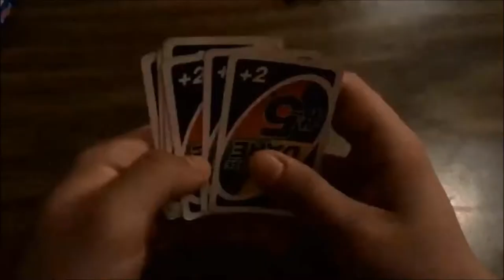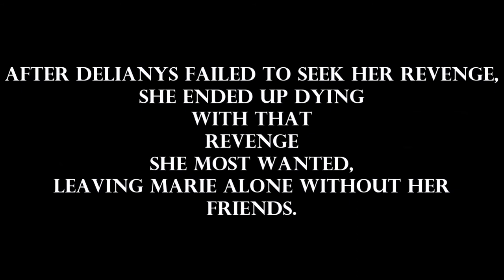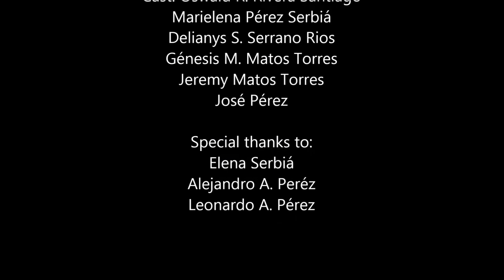Francisco's Never Forget [Puerto Rican Short Film] {Editor's cut} [English]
Synopsis:
A few friends decide to watch a movie together, somehow somebody decided to change the night.

Yeah, yeah!

I know that you guys want to know why this video is on the channel!
Long-story-short, back in the year of 2016, Francisco approached me on a very important need, due to the reason that he wanted to help his friends on their English project, now at the time, we [and I mean we as the group from Girls' Night] haven't received the English class, partly because the school gives a 3½ classes per semester. Now going back to the story, previously Francisco had spent a month working with his group and the other one, so that they could finish the projects on time, however just a day before turning it in to the teacher. He came to me to edit the video. We both spent basically 7 hours of editing, I however spent like 12 in total, trying to finish it up as fast as I can, lucky we had finished it, and able to hand it into the teacher.

Fast forward to April 2017, I spoke with Francisco of asking for his help to be the news report in Girls' Night, and you all know the rest from there.

REASON OF EDITOR'S CUT in the title

Now to the reason, why this video is being uploaded even though the actors and actresses don't know enough about copyright and YT, my job was to fix that, so this IMPORTANT, the original video had content deemed to be not proper to fair use standers, therefore, by copyright law, I as the editor/uploader, am to remove such content that could cause this video to be taken down by YT, so there's my reason of the Editor's cut.